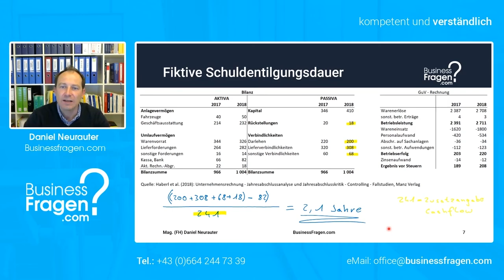Fiktive Schuldentilgungsdauer berechnen - Beispiel mit Schritt für Schritt Lösungsweg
Die fiktive Schuldentilgungsdauer gibt an, wie lange ein Unternehmen benötigt, um seine Schulden mittels Cashflow zu begleichen.